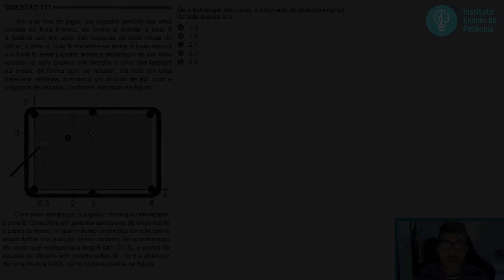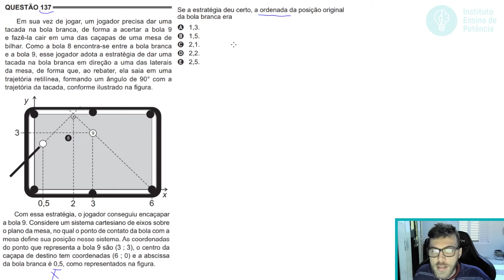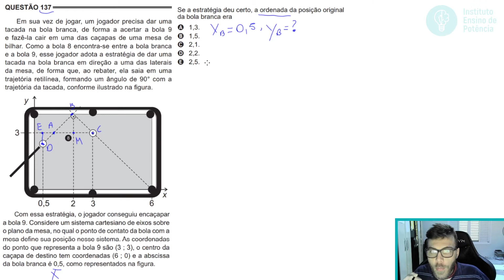🛑137 Enem 2016 PPL - TRIÂNGULOS - Em sua vez de jogar, um jogador precisa dar uma tacada na bola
137 ENEM 2016 PPL) Em sua vez de jogar, um jogador precisa dar uma tacada na bola branca, de forma a acertar a bola 9 e fazê-la cair em uma das caçapas de uma mesa de bilhar. Como a bola 8 encontra-se entre a bola branca e a bola 9, esse jogador adota a estratégia de dar uma tacada na bola branca em direção a uma das laterais da mesa, de forma que, ao rebater, ela saia em uma trajetória retilínea, formando um ângulo de 90º com a trajetória da tacada, conforme ilustrado na figura.
Com essa estratégia, o jogador conseguiu encaçapar a bola 9. Considere um sistema cartesiano de eixos sobre o plano da mesa, no qual o ponto de contato da bola com a mesa define sua posição nesse sistema. As coordenadas do ponto que representa a bola 9 são (3 ; 3), o centro da caçapa de destino tem coordenadas (6 ; 0) e a abscissa da bola branca é 0,5 como representados na figura.

Se a estratégia deu certo, a ordenada da posição original da bola branca era

(A) 1,3.
(B) 1,5.
(D) 2,2.
(E) 2,5.